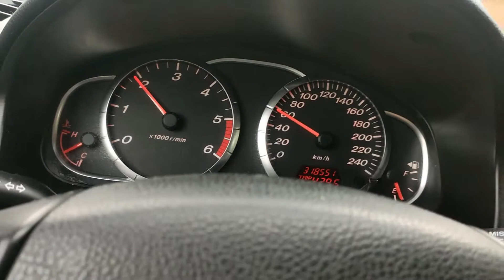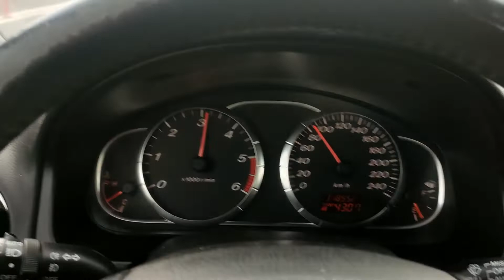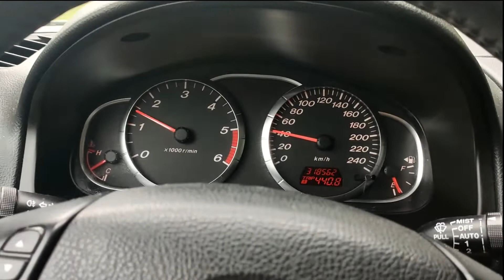Mazda 6 2.0 Diesel. Skrzynia wydaje straszne dźwięki. Demontaż oraz diagnoza przyczyny.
Na filmie chciałem się z wami podzielić ostatnią usterką jaka mnie dopadłą podczas jazdy. Skrzynia zaczeła nagle wydawać straszne i przerażające dźwięki i aż strach było kontynuować jazdę. Na szczęście udało się dojechać do mechanika. Po wymianie skrzyni starą wziąłem do rozebrania aby z ciekawości sprawdzić jaka mogła być przyczyna.